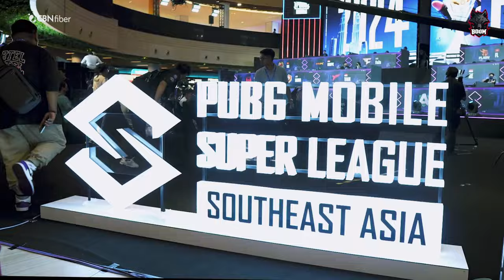PMSL 2024 SEA SPRING CHAMPION VLOG!